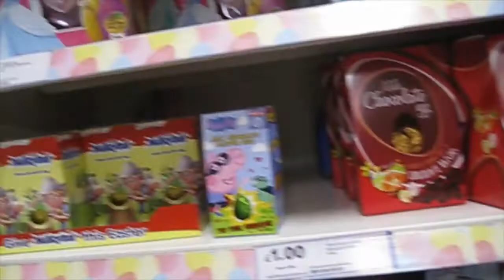Shopping and Reunited with Mellish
Join me and Elyse on our cute girly day out! There's not really an intro to this video as it is the first vlog I've done and honestly I felt a little silly at first! Hope you enjoy it, hopefully there should be more videos to come!